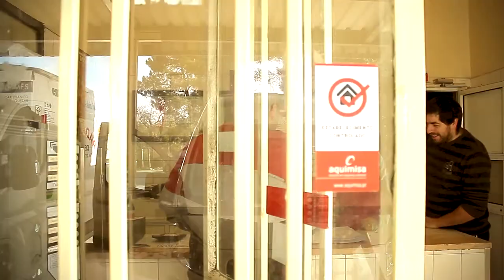Chef Leandro Marques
Mentor do pastel de nata de castanha.

Leandro Marques, é um jovem Chef Pasteleiro, natural de Vinhais.

Com o seu espirito lutador e empreendedor, dia após dia, afirma os valores e tradições da sua região nos seus produtos.